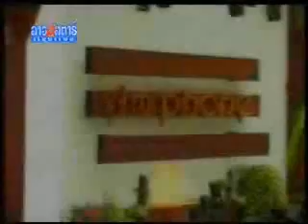lao star channel - Menu Today 3 (1/3)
lao star channel - Menu Today